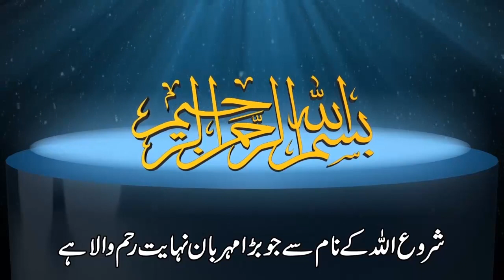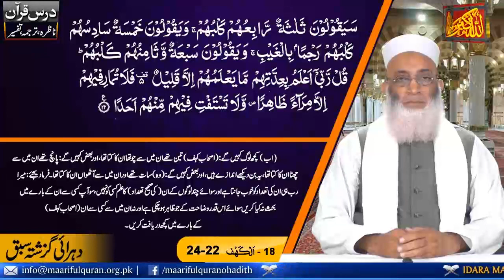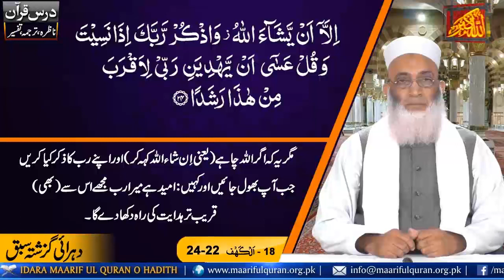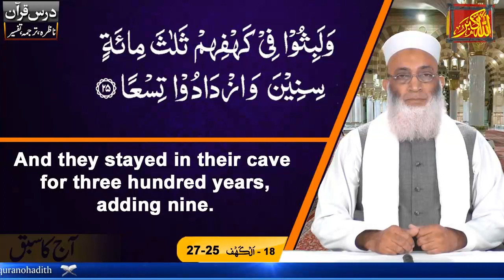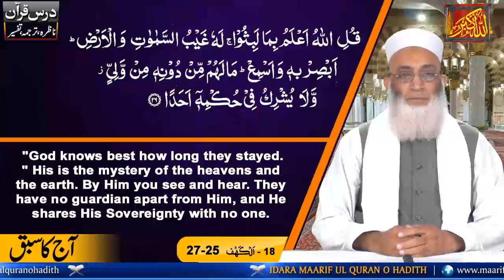Islamic Lecture In Urdu Nazra Dars No 595 (Surah Al-Kahf Ayat 25-27) درس ناظرہ سورة الکهف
Dars-e-Nazra Surah Al-Kahf Ayat 25-27